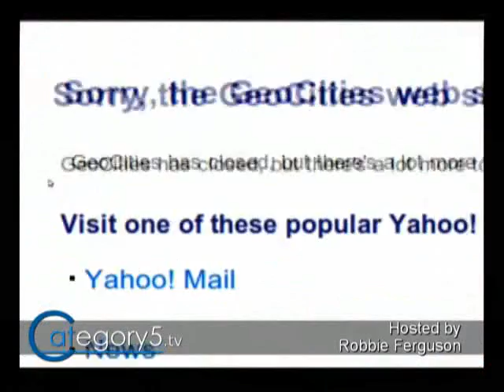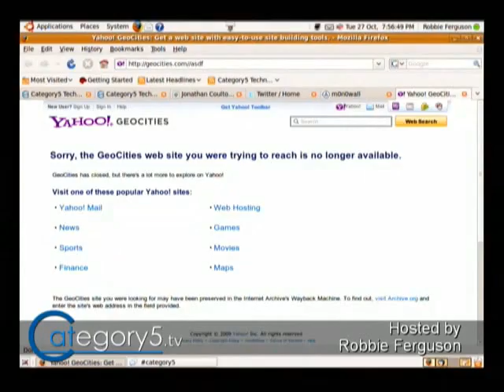110.08 - Tech News - Geocities is gone